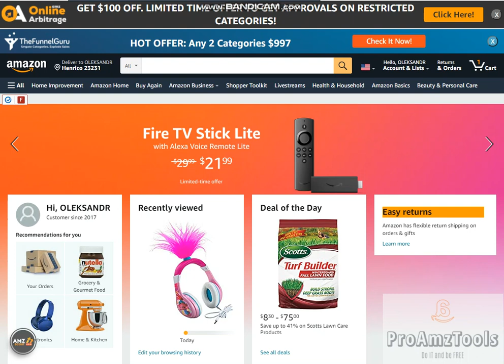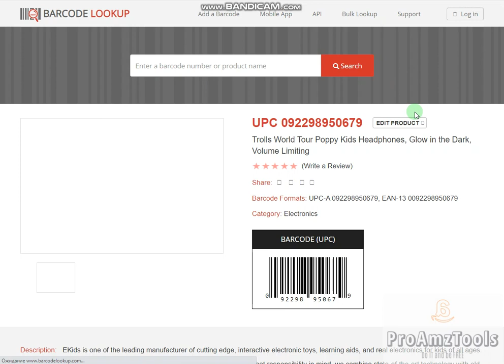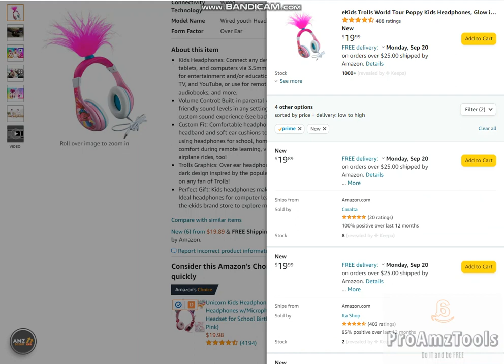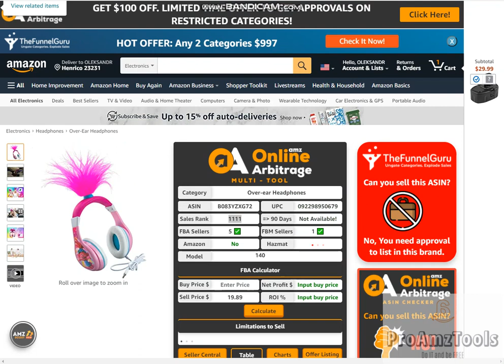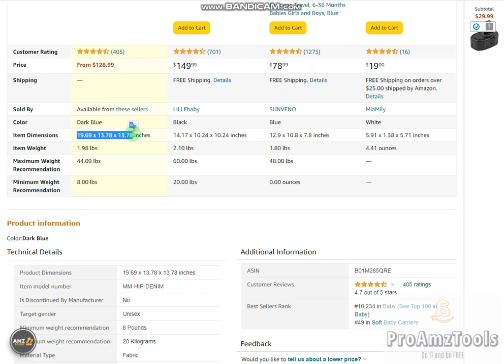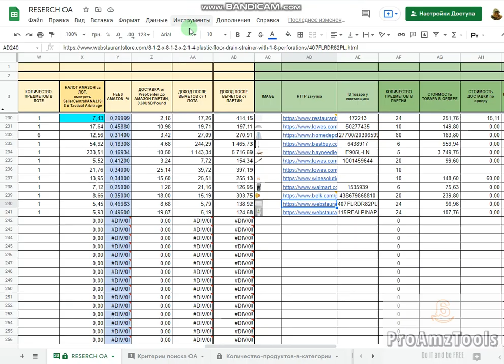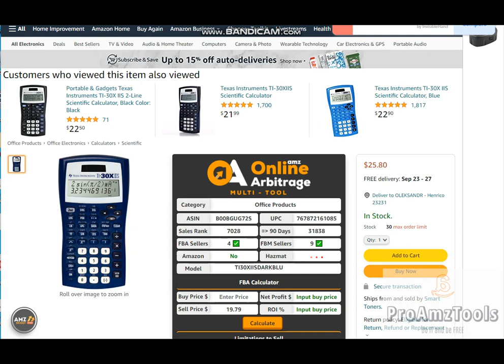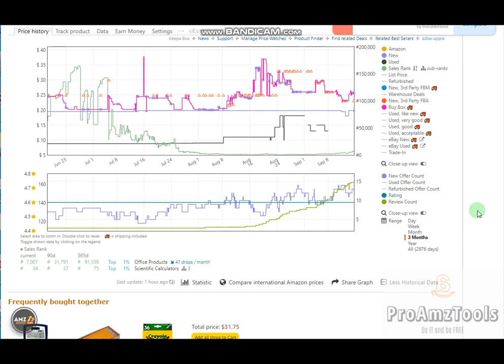SEARCH CRITERION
Перечень и описание критериев поиска товаров для интернет-арбитража.
0:00 FOREWORD
0:40  AMAZON IS NOT A SELLER
1:09  FBA SALE PRICE OF LOT
2:02  CONFORMITY OF THE UPS CODE TO THE PRODUCT
3:10  PRODUCT RATING
4:02  NUMBER OF REVIEWS
4:33  NUMBER OF FBA VENDORS
6:15  NUMBER OF COMPETITIVE FBA VENDORS
7:15  BSR %
8:17  ROI
8:39  VARIATIONS
9:33  LOT WEIGHT
10:28  PRODUCT DIMENSIONS
11:05  CONDITIONAL NUMBER OF POTENTIAL SALES
12:13 PROFIT PER LOT
12:50  POSSIBILITY OF OBTAINING AN INVOICE FOR AMAZON
15:19  LISTING HAS BUY BOX
18:08  STEADY STATE LISTING FOR THE LAST TWO TO THREE MONTHS